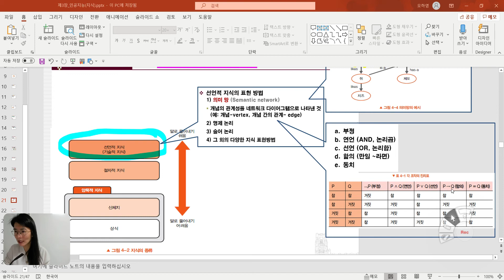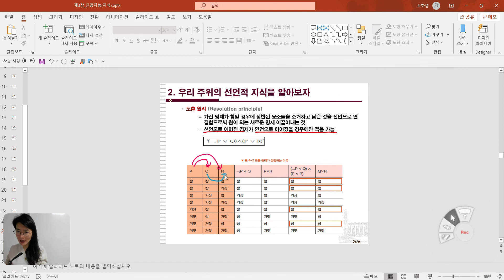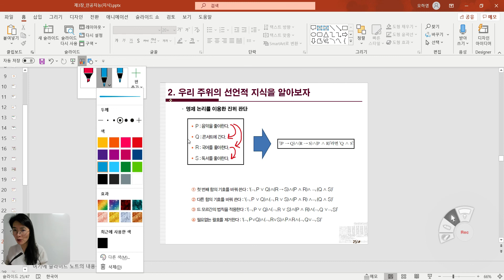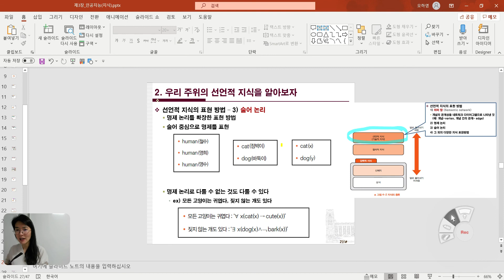[8주차] 인공지능에게 지식을 표현해보자(2.명제논리-반박에 의한 증명, 도출원리)[응용설명],[성균관대학교 오하영교수]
[8주차] 인공지능지식표현 해보자(2.명제논리-반박에 의한 증명, 도출원리)[응용설명],[성균관대학교오하영교수]